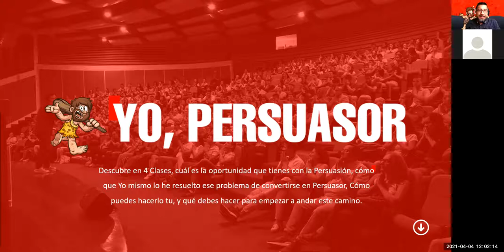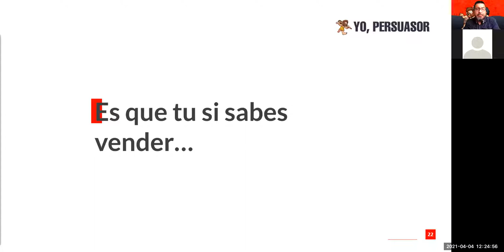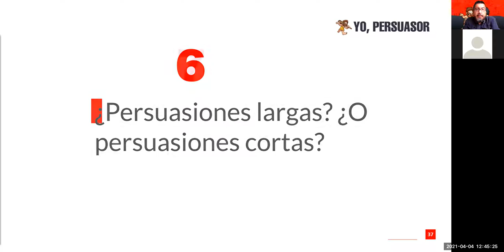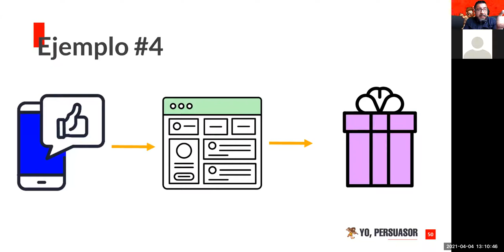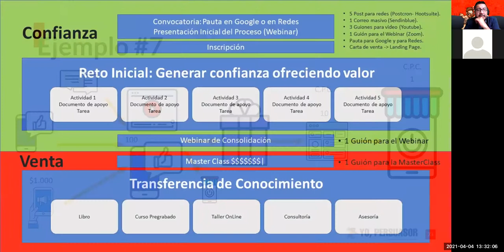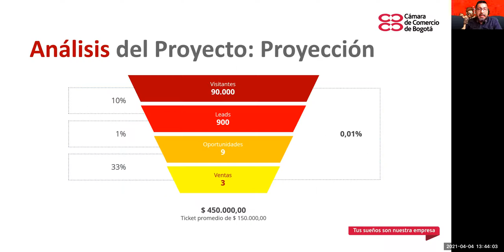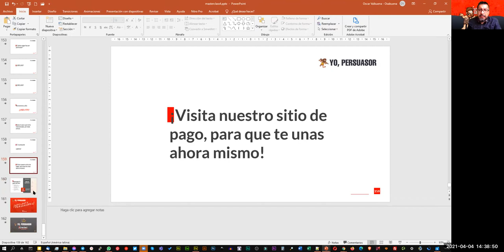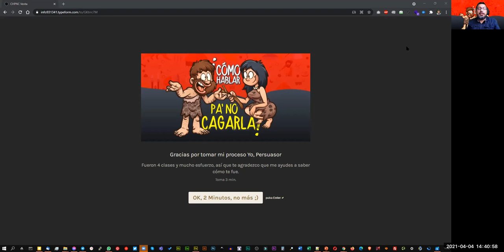Masterclass #4 - Yo, Persuasor - Semana De La Persuasión: Tu Decisión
¡Qué fiesta la de hoy!

Antes de que sigas, siento que me había venido preparando el resto de mi vida, para este día.

Es verdad, los nervios, la trasnochada, estar cual contagiado del virus, lejos de mi familia por varios días, por crear y producir todo el contenido necesario para este proceso, pffffffffff, ha sido no sólo productivo, sino revelador en cuanto al conocimiento profundo del proceso, la creación de material y todo lo que implica dejarlo todo en la arena.

Hoy, nuevamente la sesión se dividió en dos partes gruesas, la primera, en un taller de creación de embudos de venta con herramientas didácticas como lo hemos venido trabajando, y en la segunda parte, nos fuimos de lanzamiento de Proceso de Transformación Soy Persuasor.

En este proceso, pretendo contarte todo lo que yo mismo he vivido en mi propia experiencia de transformación, con todas las áreas que fortalecen cada uno de los pilares que lo sostienen.

Para que participes en todas las masterclasses que he realizado sin perderte ni una sola.

Si lo prefieres, te dejo el enlace directo al nuevo proceso, para que seas tu, quien determine si deseas darle un nuevo rumbo a tu vida, y agregar la persuasión, como un nuevo súper poder en ti.

Si aún no eres parte de la Tribu, por favor, únete a la Tribu "Persuasores", donde estamos los buscadores de consciencia, que queremos desarrollar nuestro propósito de vida, utilizando la herramienta de la persuasión, y algunas herramientas digitales para ello.

No te pierdas la Masterclass de mañana, El Método, para que conozcas los pilares en los que se basa este proceso de transformación que nace del libro "Cómo Hablar Pa'No Cagarla".

Gracias por participar, y te recuerdo, tienes hasta el próximo viernes, para realizar tu taller técnico de marketing digital, y enviarlo a , para poder ayudarte en este proceso de manera gratuita.

Nos vemos en Telegram.